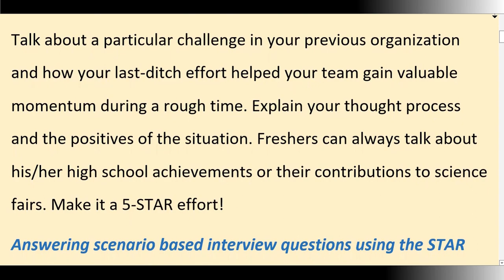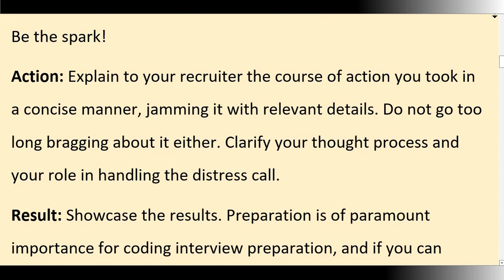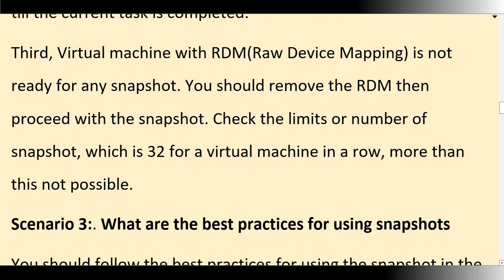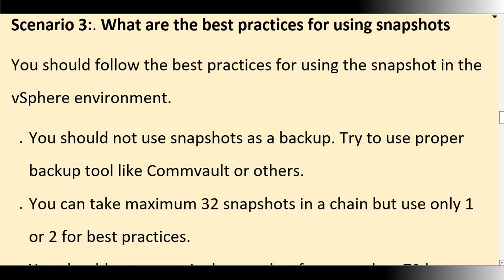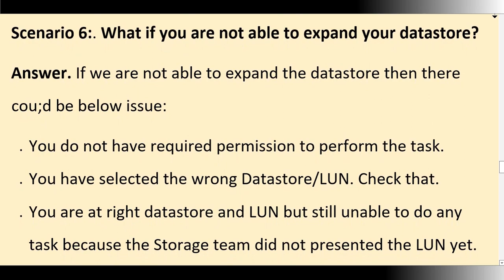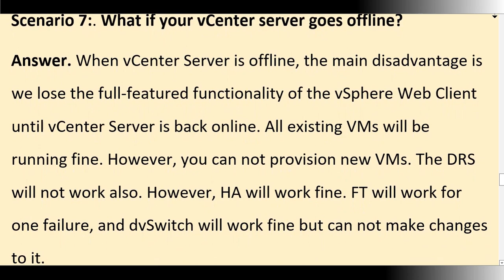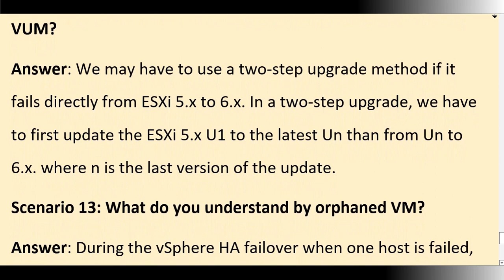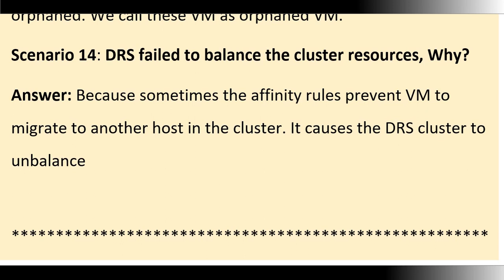VMWARE Scenario based Questions for Beginners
If you are a beginner & having 1 or 2 years of vmware experience , This video will help you for your Interview.